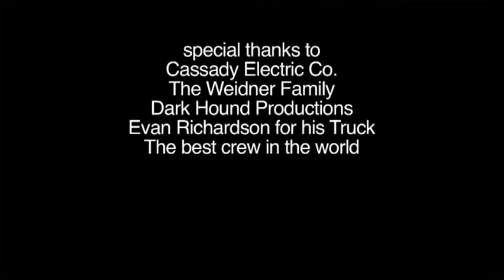Open Video - Threshold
Created By: Lorne Goldman & Evan Richardson